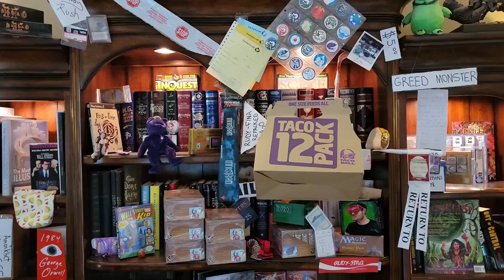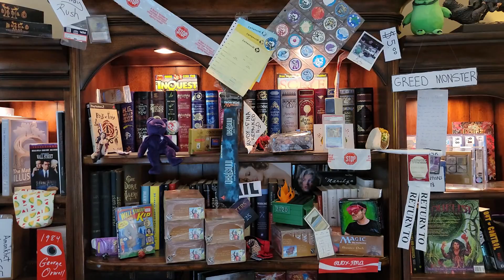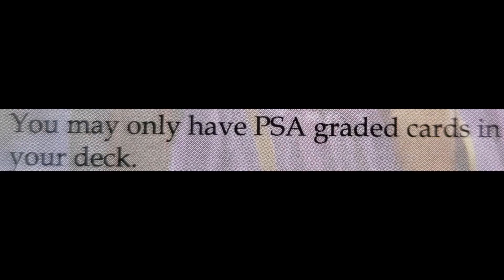WORLD EXCLUSIVE: Mark Poole Joins Flesh and Blood for Tales of Aria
~FAN MAIL~

10950-60 San Jose Blvd.

~ July 2021 Patron List ~

7/02/2021 - Friday Night Special - MTG - MH2 Set leftovers
7/09/2021 - Friday Night Special - MTG - Dungeons & Dragons
7/11/2021 SUNDAY NightSpecial - MTG - Dungeons & Dragons
7/16/2021 - Friday Night Special - MTG - Dungeons & Dragons
7/23/2021 - Friday Night Special - ?FaB - Monarch Promotion
7/30/2021 - Friday Night Special - MetaZoo Launch Promotion

FaB - WTR Unlimited
FaB - ARC
StrixHaven SetBoxes

NORMAL BOXES - $82 shipped
MTG - Zendikar Rising
MTG - Kaldheim